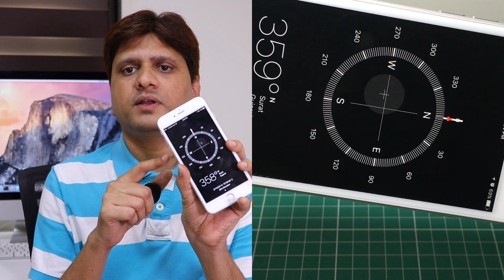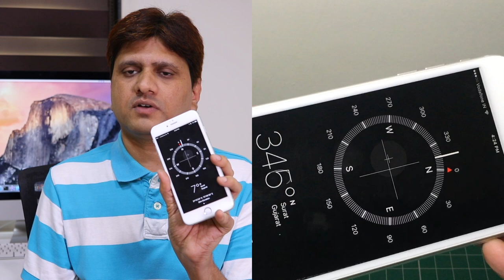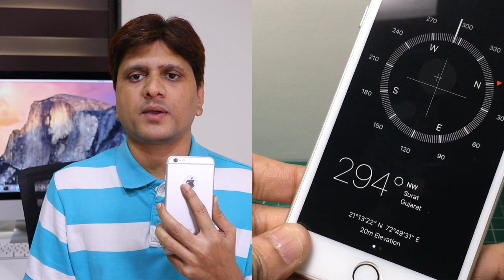Magnetometer or Compass Sensor in iPhone, Android, or Any Mobile Device. HINDI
In this video I explained what is Magnetometer or Compass Sensor in iPhone or Mobile Device. Magnetometer or Compass Sensor is very useful for turn based mobile application. If you are planning to buy new iPhone or any Other Mobile device, make sure your device includes Magnetometer or Compass Sensor. All benefits explained in this video in Hindi language.

Please view full video for info about Magnetometer or Compass Sensor in iPhone, and Other Mobile Device.

Prashant Mangukiya